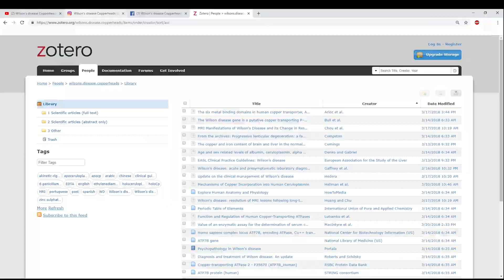Cupri 1: Accessibility + call for volunteer translators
Video description:
Wilson's Disease Copperheads in 2 minutes, plus the importance of accessibility and a call for volunteer translators.

Description box contents:
A. Accessibility
B. Where to find Wilson's disease Copperheads
C. Resources
D. Copperhead community rules
E. Music and images

A. ACCESSIBILITY

- All Wilson's disease Copperheads videos have Closed Captions (CC).
- All Wilson's disease Copperheads images have content descriptions.

List of current and future videos

C. RESOURCES

Here is a regularly-updated resource library!

1. We do: educate and support all Wilson’s disease patients, as well as their relatives, partners, friends, loved ones, doctors, or anyone who wants to learn more about WD.

2. We do: love science and scientific evidence. If our videos or anyone in the comments says something you think is factually wrong, feel free to correct them, but back your correction with proper sources.

3. We do: try to answer all comments and questions posted in or sent to our official social media accounts (YouTube, Instagram, and Facebook).

4. We do: ask you to write as clearly as you can, but also to not mock or insult others for their spelling and/or grammar.

5. We do: ask you to use language that’s respectful and suitable for all audiences; young people deserve access to information too.

6. We do: have an overall content warning for explicit discussion of:
- Physical and mental health problems
- Doctor and hospital visits
- Medical tests and surgeries
- Death

7. We do: allow you to discuss the details of your medical history in our official social media accounts if you want and if you are over 18. Please do not discuss the details of your medical history in public if you’re a minor due to legal concerns. Also, please do not discuss the details of somebody else’s medical history because we cannot confirm that they consented to you doing so.

8. We don’t: tolerate ableism, health-based discrimination, sexism, queerphobia, transphobia, racism, xenophobia, classism, or any other oppressive behavior.

9. We don’t: support eugenics (the idea that certain people or groups should not reproduce or should not be born).

10. We do: respect a diversity of religious beliefs, but ask you to keep religious talk to a minimum. Instead of “I’m praying for you” you could try “you’re in my thoughs”; instead of “God is with you” you could try “I am with you”; etc.

11. We do: let you know that if you don’t respect our community rules, you might receive a warning, your comment might get deleted, or your profile might get blocked (depending on the severity of the offense).